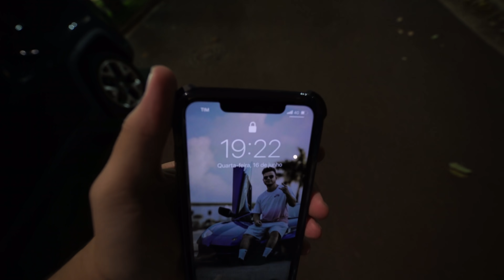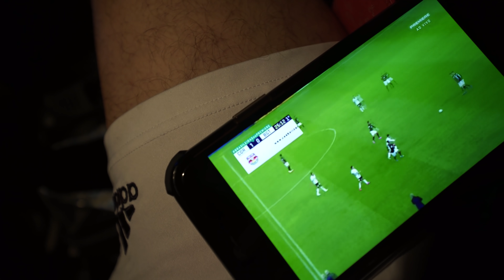ELES FORAM EMBORA ! ‹ PORTUGA ›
Como eu não vou para Cancun e nem para o Estados Unidos com o Edu e os meninos, levei eles no aeroporto para pegarem o avião. E já que vão ficar 1 semana fora, durante esse tempo vou ter a casa só para mim.

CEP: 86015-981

Londrina - PR